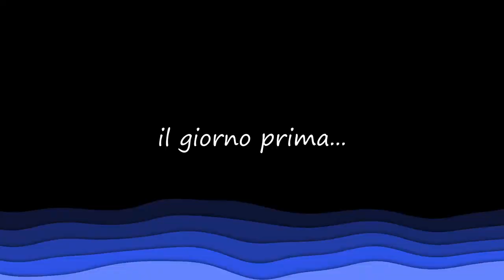Come non esplorare la mata atlantica (um italiano no Brasil)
Visito Paraty e vado a spasso per la giungla (mata atlantica), perdendo il sentiero.